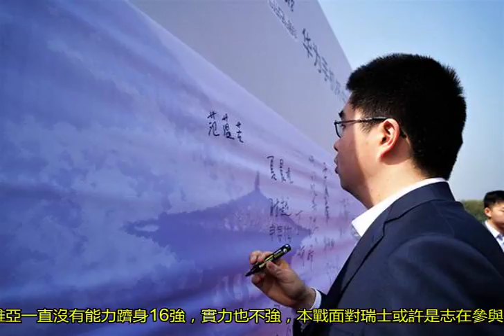6月22日賽況預測：許勝不許敗，巴西冰島瑞士搏命爭勝，但恐平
今日20:00巴西vs哥斯達黎加——基本形勢周五晚，世界杯E組將會繼續打響小組賽第二輪的比拼，其中首戰憾平的桑巴軍團將會迎戰北美球隊哥斯達黎加。